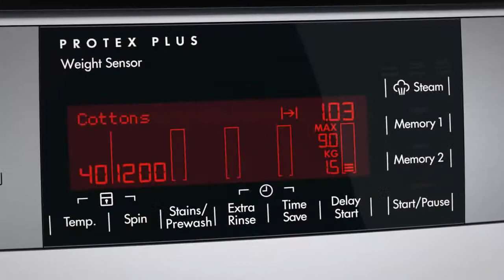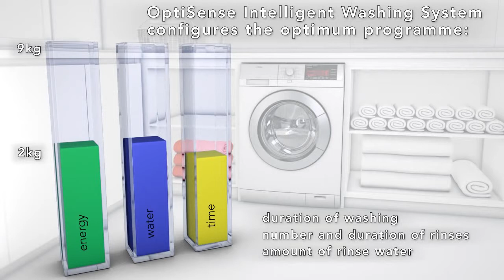AEG ProTex wasmachine | De Schouw Witgoed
Ontdek de AEG ProTex wasmachine. Prachtig om te zien en natuurlijk ook super praktisch.